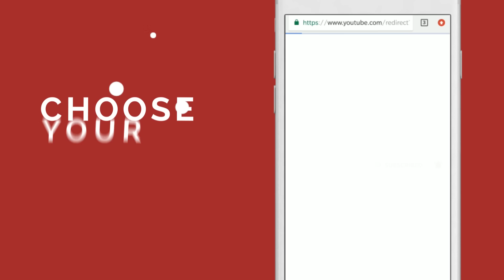The Story of the Modi Interview That Ended Abruptly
Senior journalist and TV anchor Karan Thapar talks about his famous interview with then Gujarat CM Narendra Modi in an interview with Siddharth Varadarajan.